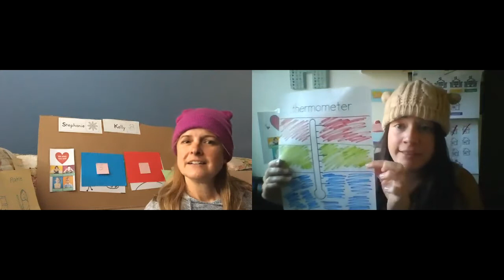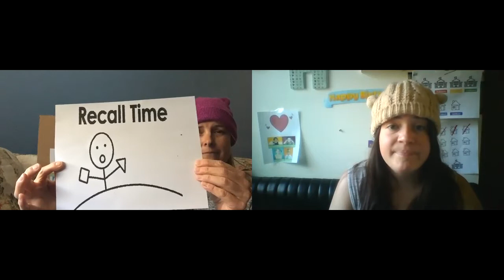Friday November 13th 2020